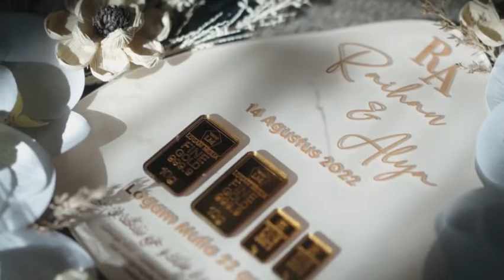Memories The wedding of Alya & Raihan.